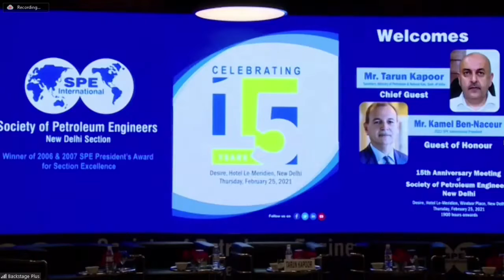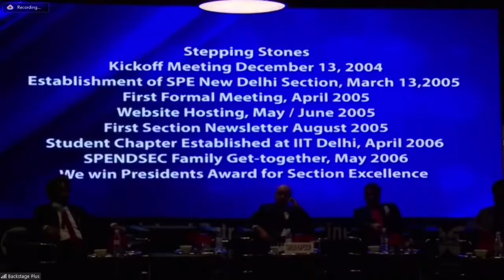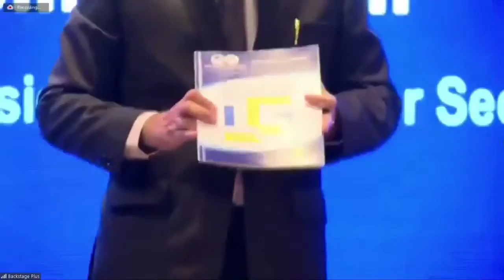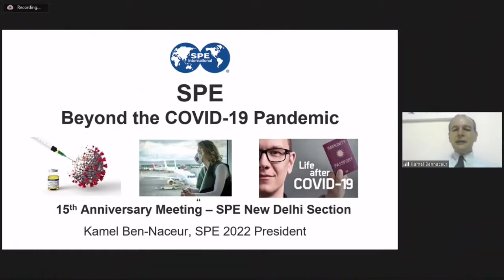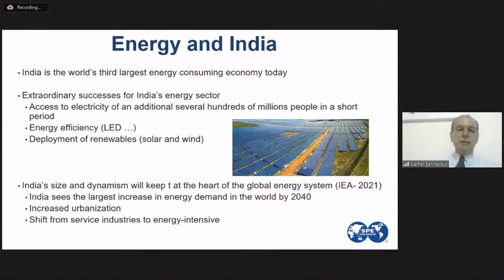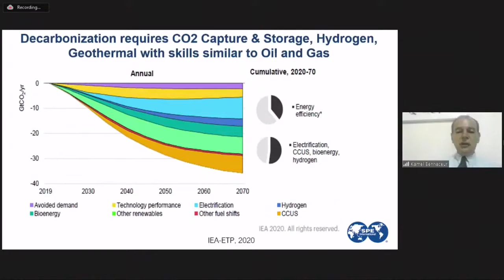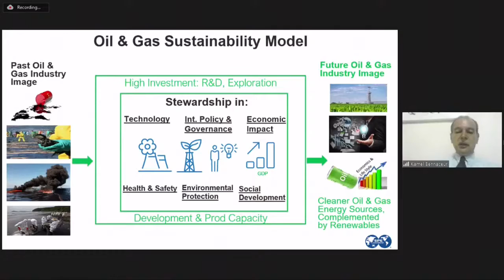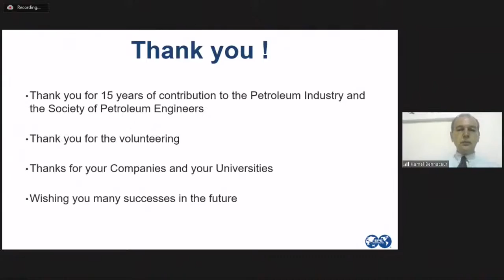SPE 15 Anniversary meeting